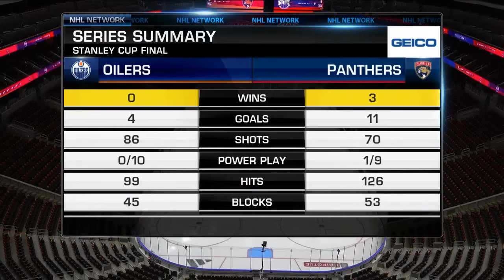On Barkov and Bobrovsky / 14.06.2024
📌The crew breaks down Aleksander Barkov being a two-way threat and Sergei Bobrovsky's dominance on NHL.